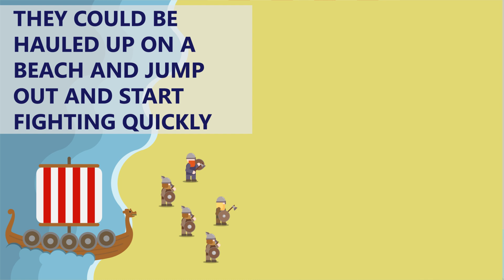VIKINGS - II: Siege of Paris & Normans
In this cans video, we tell you how the Vikings laid siege to Paris and settled in Normandy. Go Vikings Go! Have fun!

PARIS. Noble, wealthy and charming. Paris is always a good idea. Kingdom of the Franks was the most powerful kingdom in Europe. After King’s death, his sons divided the empire in three weak parts. These are the beginning of France, Germany and Italy. Nowadays wars and crises are only news on TV. But in Viking Age, this was a war opportunity for Vikings. Paris is a landlocked city so, they used Seine River for invasion. They could be hauled up on a beach, jump out and start fighting quickly. Their longships could sail in shallow water like rivers. They invaded all over West Francia by rivers. They were so fast and nimble. They used hit-and-run tactics. So Frankish Army couldn’t catch them. Vikings laid seige to Paris twice (845-886). Everytime they withdrew after receiving a ransom payment. In the end, West Francia King gave them north seaside of France to guard the kingdom from other Vikings (Normandy, 911). In time Vikings became Christian and French. But they wanted something much bigger... like England.

*Eiffel Tower was built in 1889. But we use it for the best symbol of Paris.
**We use Big Ben for the best symbol of England.